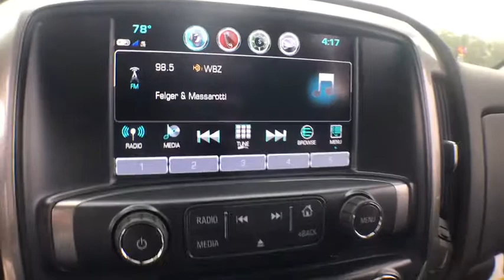2017 Chevrolet Silverado 1500 Milford, Franklin, Worcester, Framingham MA, Providence, RI 117420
New 2017 Chevrolet Silverado 1500
Imperial Chevrolet: Servicing Milford, Massachusetts near Franklin, Worcester, Framingham MA, and Providence, RI.
2017 Chevrolet Silverado 1500 LT - Stock#: 117420 - VIN#: 1GCVKREC0HZ314018

Imperial Chevrolet
18 Uxbridge Rd

The Our Cost Price reflects all applicable manufacturer rebates and private offers including $500 Chevrolet select market private offer, $2,000 Chevrolet lessee select market targeted purchase private offer, and $500 GM lease loyalty private offer (not all will qualify) and $2,000 Imperial Trade Assistance Bonus Offer for qualifying 2007 or newer trade. Our cost is not a selling price but reflects our best effort to convey our actual cost after the application of all applicable rebates. Our RED TAG specials are available exclusively through our phone and internet department. Price subject to change if manufacturer rebates change. Lease, business and fleet acquisitions may result in a different pricing and rebate structure. Price does not include tax, title, registration, and documentation fee or other applicable fees. Vehicle must be paid in full and take same day delivery from dealer stock. No wholesalers or dealers. Call or email our phone and internet team for the most current rebate information and Imperial discounts. Our internet pricing is for our market area only. Price cannot be combined with any other discounts or promotions. Not responsible for typographical or pricing errors. May include vehicle demonstrators. Stock photos may be used and picture may not reflect actual vehicle. Transparency is our goal.
LT PREFERRED EQUIPMENT GROUP  includes standard equipment,REAR AXLE  3.42 RATIO,TRANSMISSION  6-SPEED AUTOMATIC  ELECTRONICALLY CONTROLLED  with overdrive and tow/haul mode.